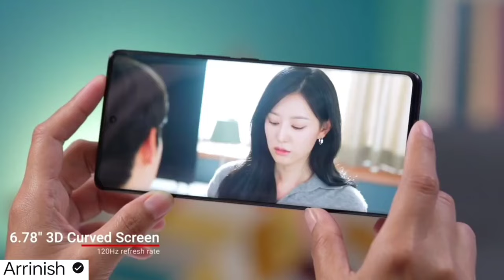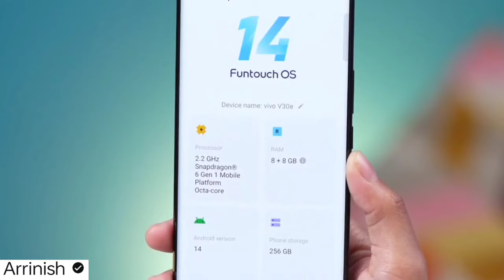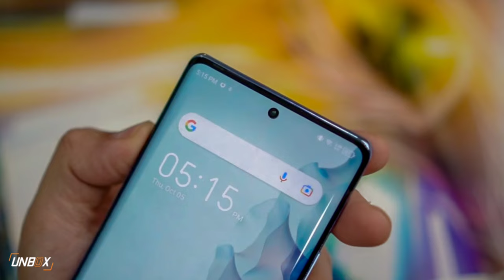Vivo Y200 Price In Pakistan - Vivo Y200 Launch Date In Pakistan - Vivo Y200 Unboxing In Pakistan